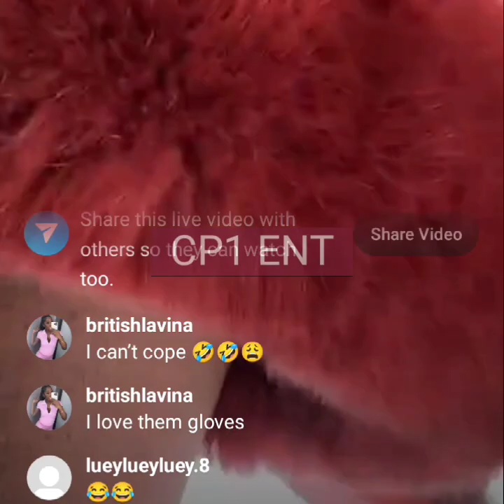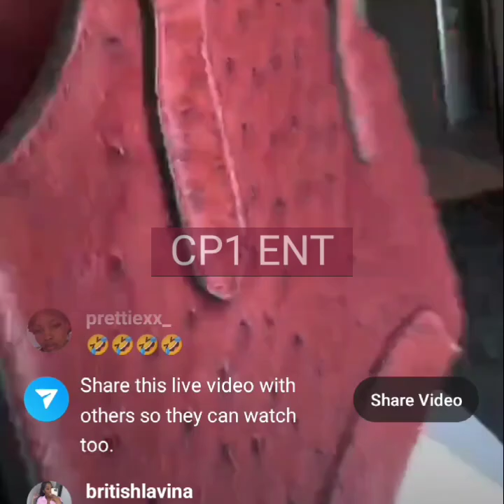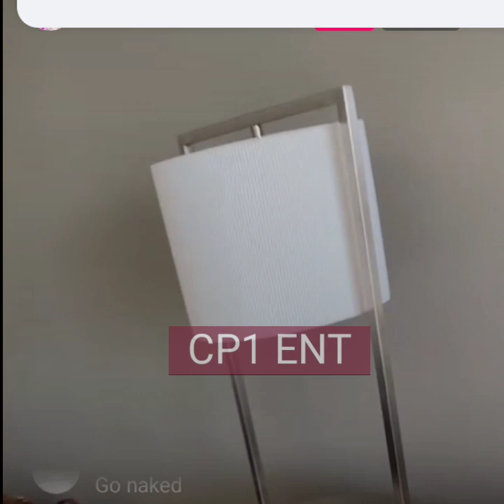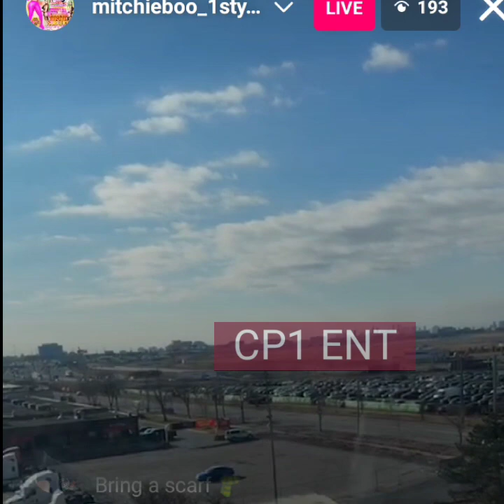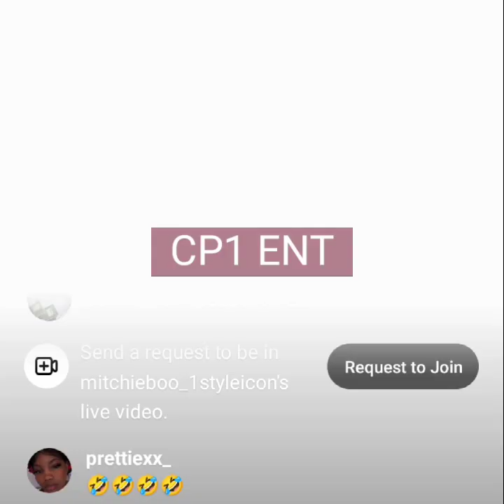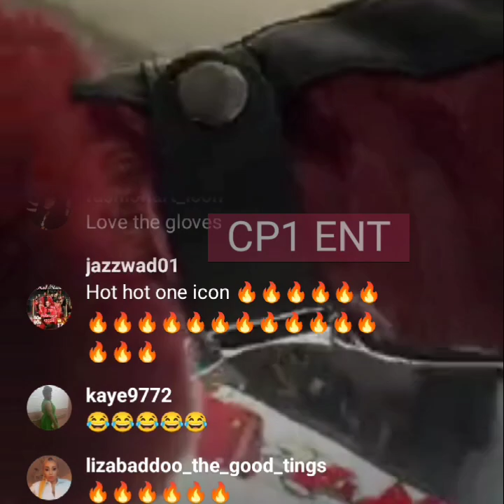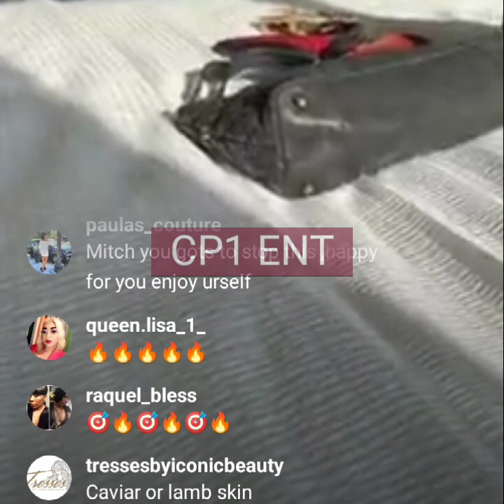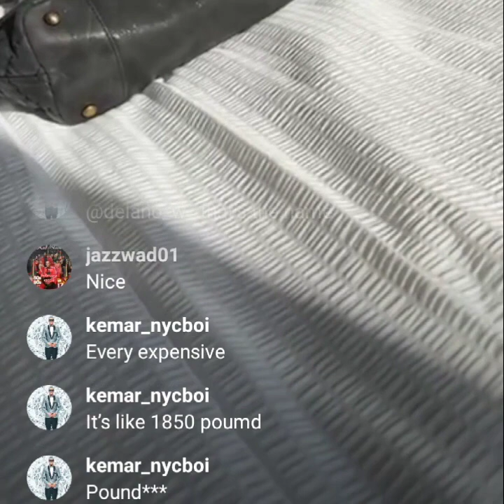MITCHIE BOO TRIP to CANADA